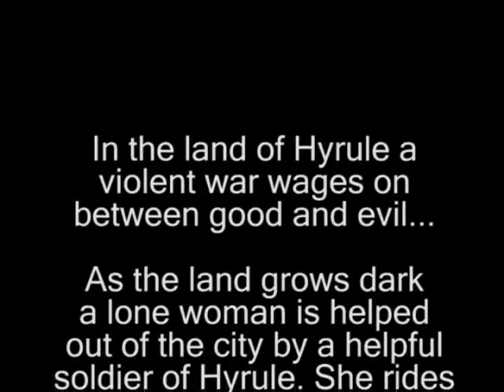Age of Mythology Stop Motion Zelda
Age of Mythology Stop Motion Zelda made with screenshots in editor